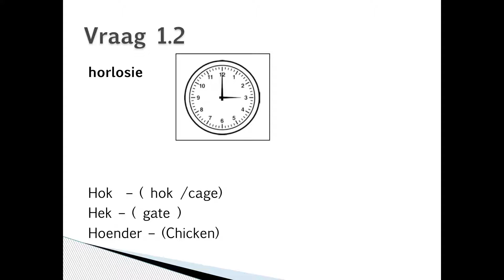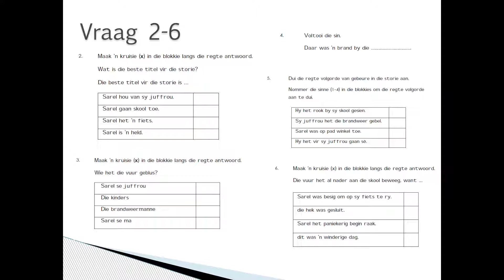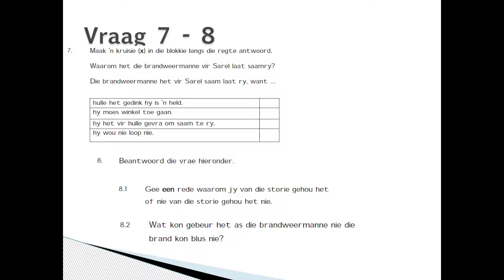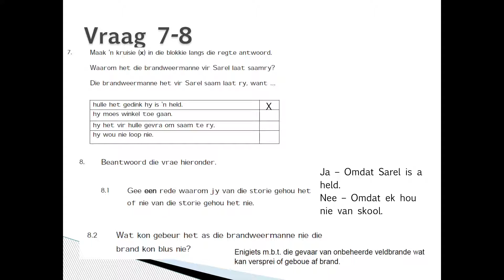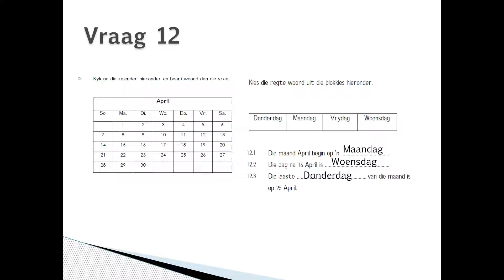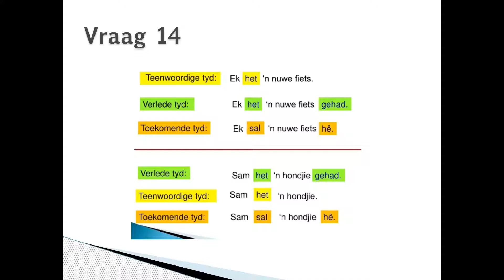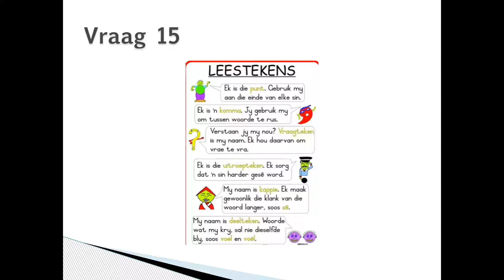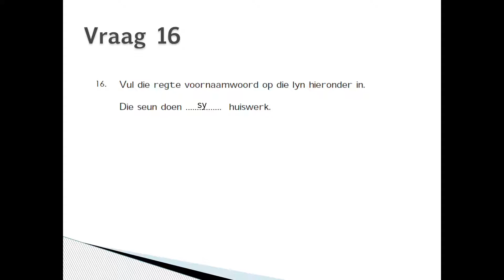Steducentre ANA Graad 2 Afrikaans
Steducentre Grade 2 Afrikaans ANA Exams. Part of the GAP Analysis program